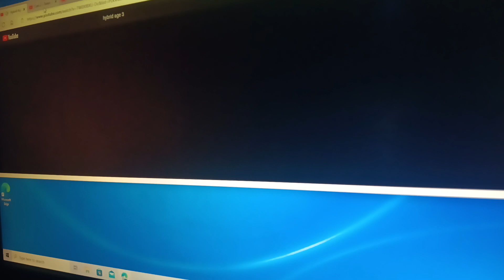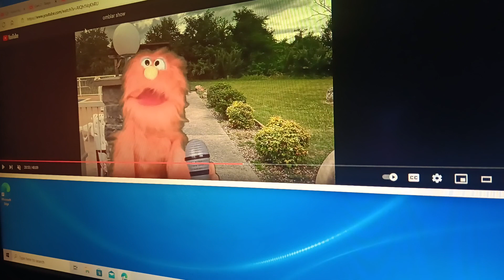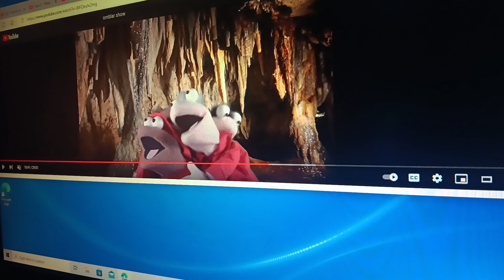Noah Age: Dawn of the Monster Trucks Part 8 Mater to the Rescue (Version 1)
Here's Part 8, Our heroes are saved from a further crowd as angry dinosaurs by a deranged Tow Truck.

Cast:
- Manny - Lightning McQueen (Cars)
- Ellie (Version 1) - Ruby Gillman
- Diego - Doc Hudson (Cars)
- Crash and Eddie (Version 1) - The Various Omblar Show Characters
- Buck Wild - Tow Mater (Cars)